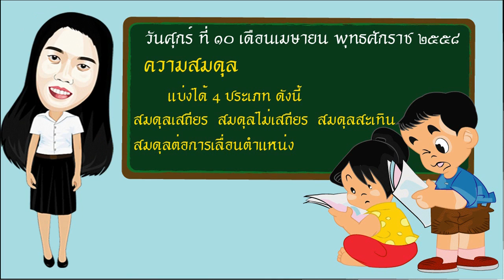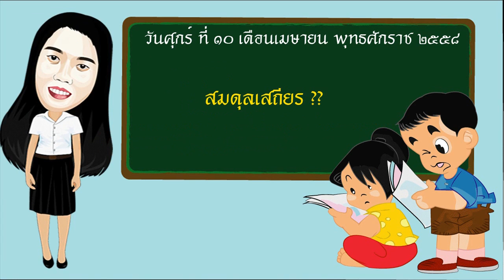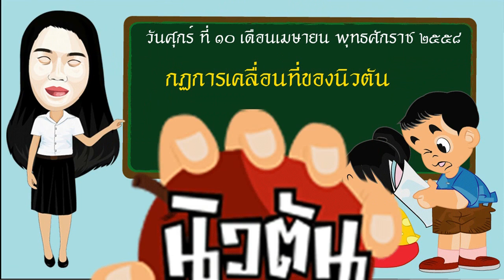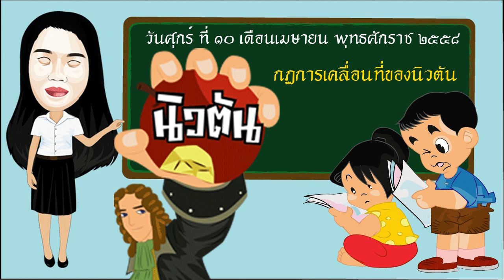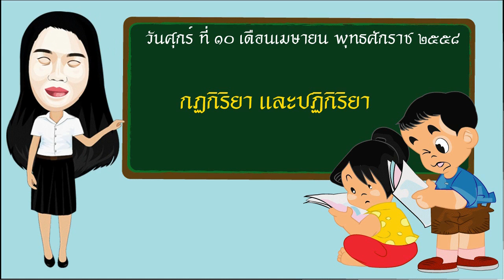กฏการเคลื่อนที่ของนิวตันกับการขนส่งอ้อย - สื่อการศึกษาสู่ท้องถิ่น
โดย นางสาววรรณนิศา ชาวศรี - นักศึกษาสาขาวิชาคอมพิวเตอร์ศึกษา